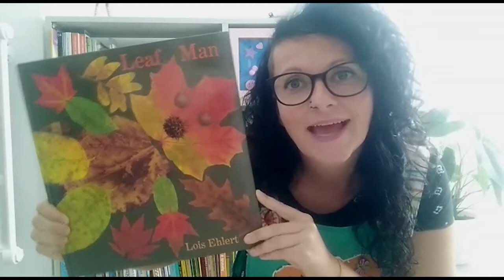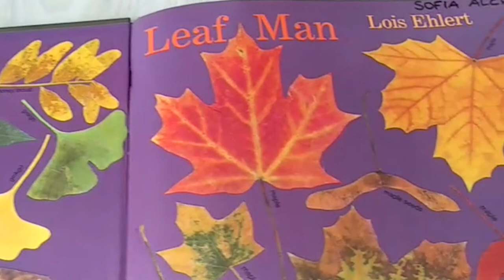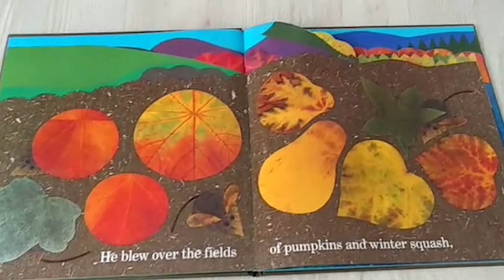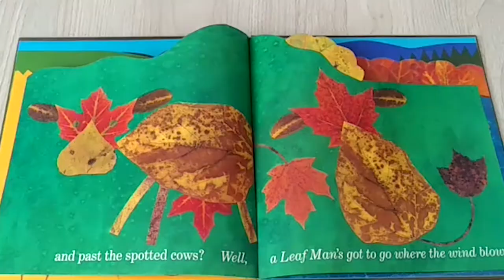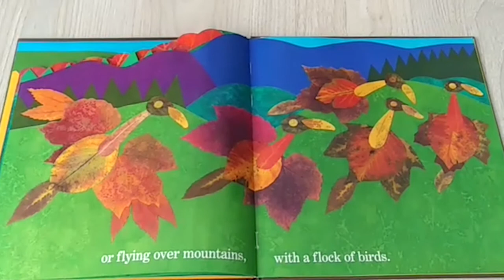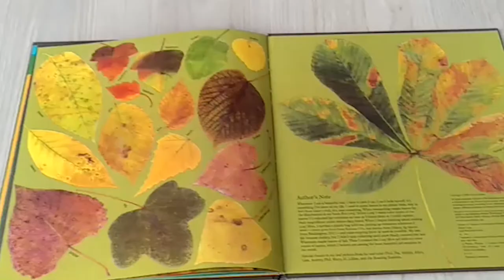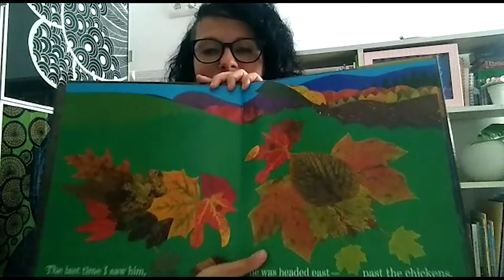Cuento 24: Leaf man - Lois Ehlert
💃🏻 Ya ha llegado el otoño y la caída de las hojas
¿Sabes a dónde van cuando el viento las sopla?
🍁El Señor Hoja🍂 va a emprender un gran viaje,
¿Quieres volar con él?🌬️🍃.
Abrazos con calma
Valen📷 y Sofi📖
☕  L'autunno è arrivato e le foglie stanno cadendo, sapete dove vanno quando il vento le soffia? 🍁Il Signor Foglia🍂 sta facendo un grande viaggio, vuoi volare con lui? 🌬️🍃.
Abbracci con calma
Valen📷 e Sofi📖